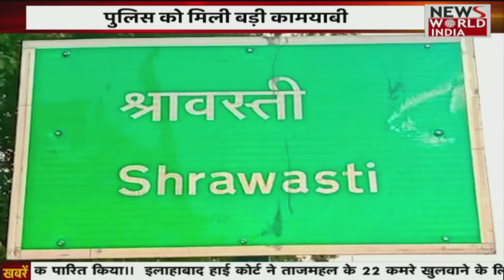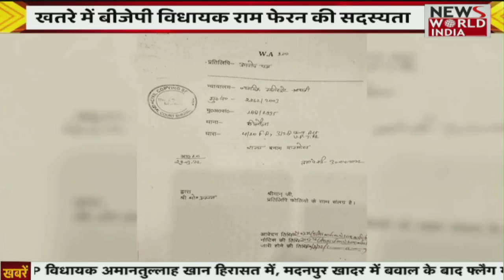रोडवेज बसों का खस्ता हाल ,यातायात नियमों का हो रहा उल्लंघन। News World India